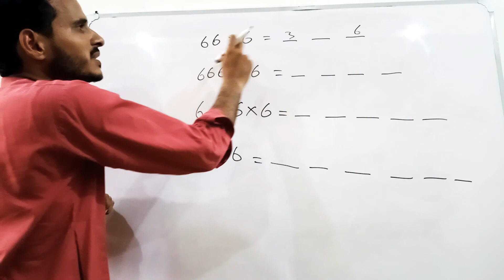how to solve this one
if u are given to multiply 6 with many sixes then what will u do.
we are here to teach u
keep visiting our channel
remember the name jinnah Academy